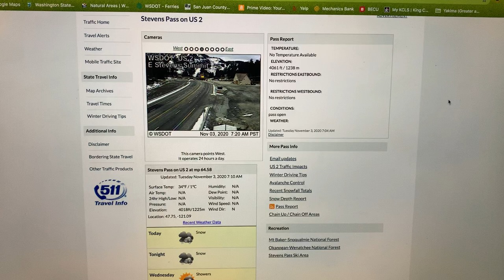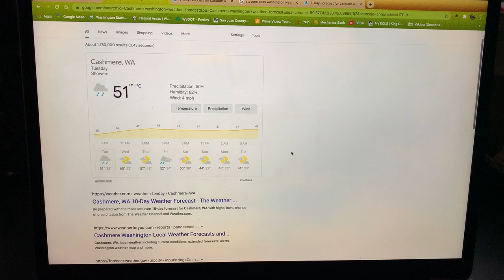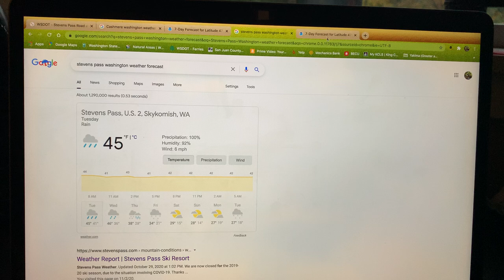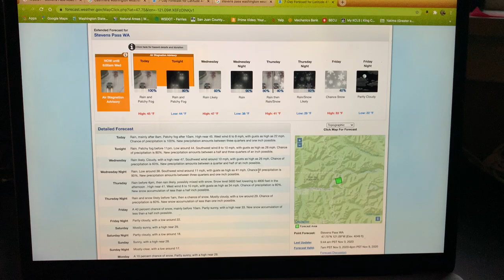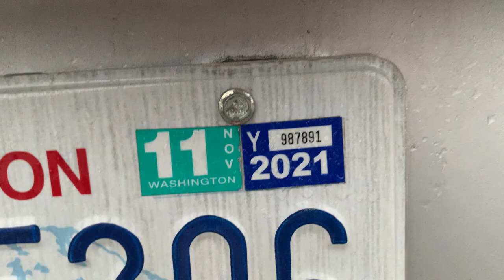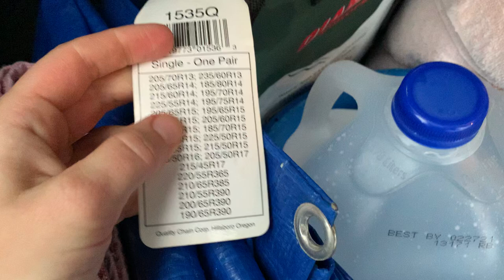Snow on the forecast for Stevens Pass - how I’m preparing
I am heading to Cashmere, Washington State on Monday the 9th of November 2020 to spend a few days with my aunt and uncle. My uncle was a cook in the Marines (Unites States Marine Corps) and my goal is to spend the United States Marine Corps Birthday (the 10th of November) with him as well as Veterans Day (the 11th of November). To make sure I make it to Cashmere safe and sound I started checking the weather forecast for the mountain pass I plan to take, Stevens Pass, a few days ago. My dad and I also went through putting on my tire chains so I am prepared and good to go when the time comes if it is snowy and/or icy when I drive the mountain pass heading West and/or heading East. Remember if anything goes wrong with your chains and you can’t make it across the pass, it is better to turn around and be safe than end up dead.

Filmed by me (Tanis Coralee Leonhardi) in Shoreline, Washington State, United States of America starting at seven o'clock and twenty minutes in the morning and ending at approximately seven o'clock and twenty-seven minutes in the morning on Tuesday 3 November 2020. Premiered 3 November 2020.